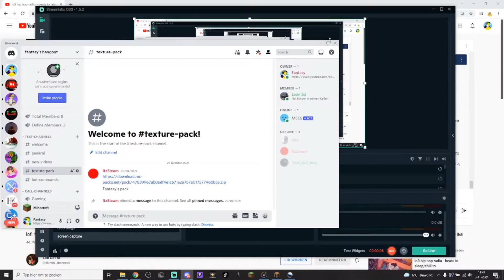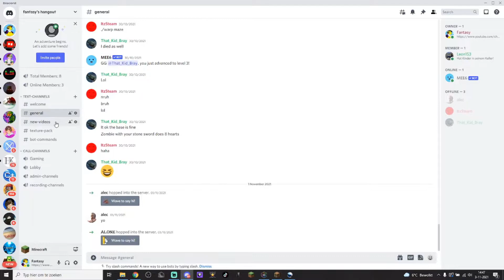I became powerful on this minecraft smp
In this video i invite a new team member and i also get potions!

Pvp content inspired by dream, technoblade and tommyinnit from the Dream SMP,  also inspired by Clowpierce, spoke and parrot from the lifesteal smp
this was insane! not a minecraft but challange like minecraft but water rises or minecraft but lava rises. also not a minecraft hardcore 100 days but a SMP video!